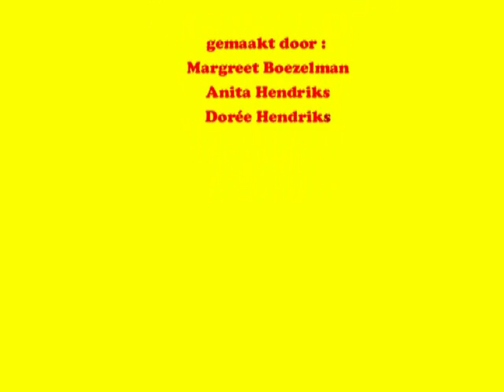Piepenplas wagenbezoek 28-01-2012 (lang).mp4